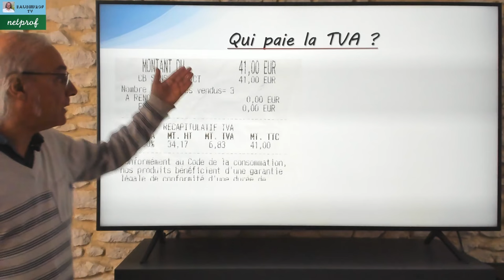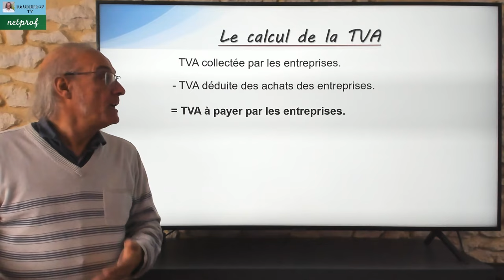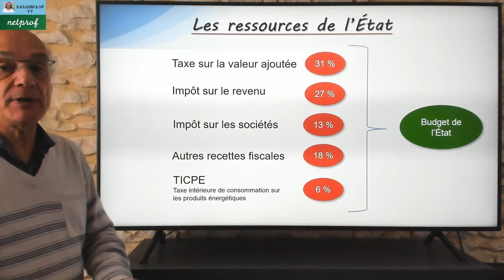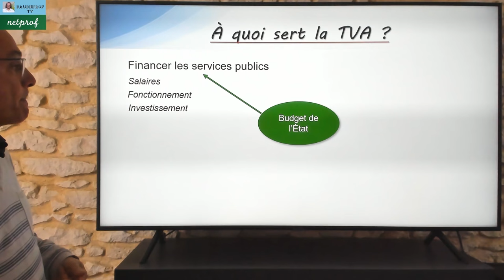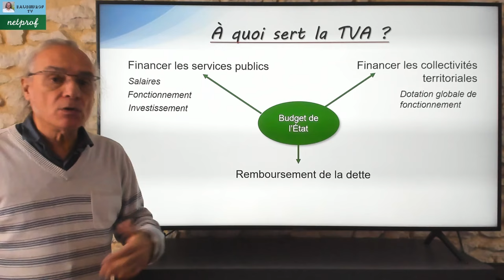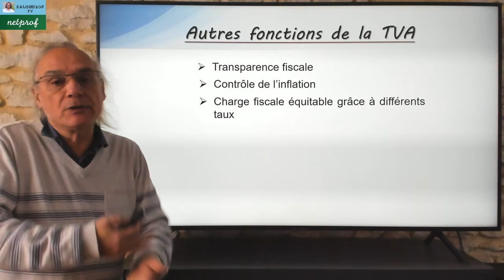À quoi sert la TVA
Dans cette vidéo nous allons voir à quoi sert la TVA :
- Qui paye la TVA,
- Le calcul de la TVA,
- Les ressources de l'État,